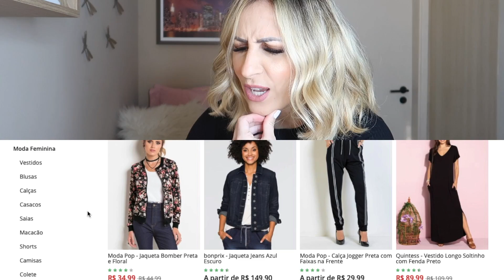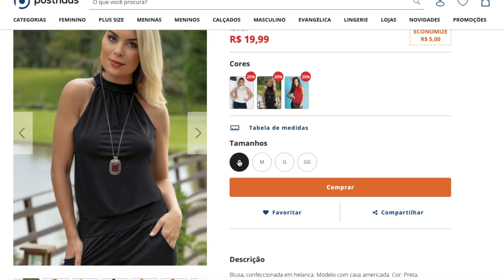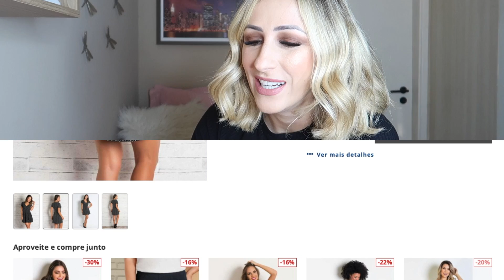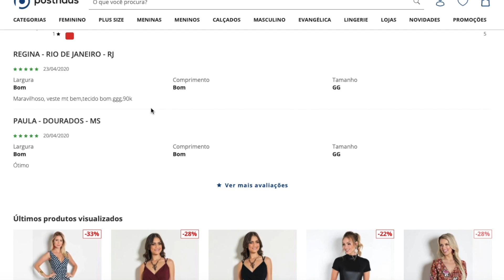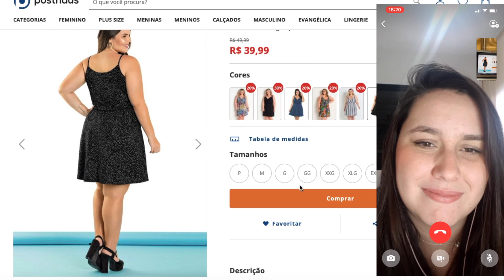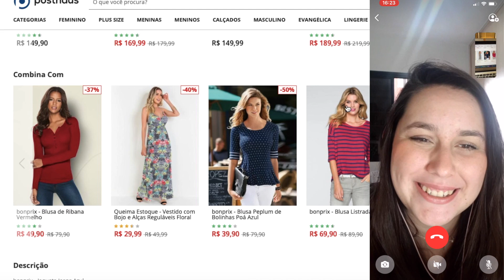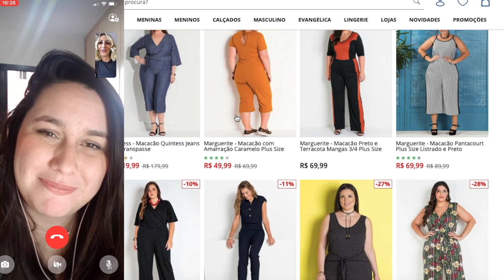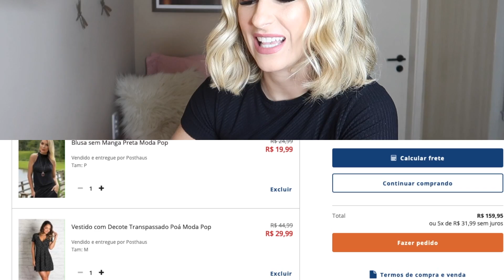COMPRANDO NA POSTHAUS - LOOKS DO P AO PLUS!!!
Oi Genteee!! No vídeo de hoje mostro alguns looks da loja Posthaus e as comprinhas que fiz... e a Bia entrou por call pra mostrar os looks Plus Size que ela escolheu! As peças que vimos estão abaixo. Espero que gostem! Beijosss!

INSTA DA BIA - @BIA_CMELLO